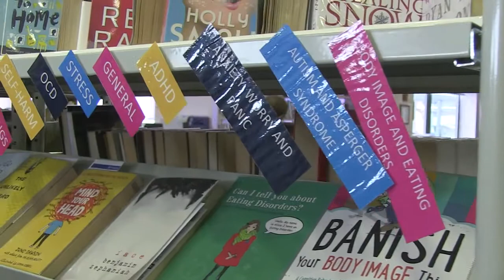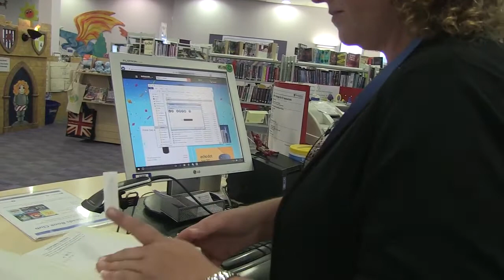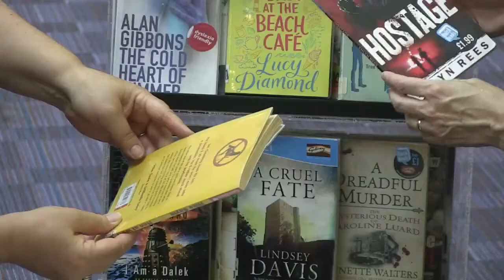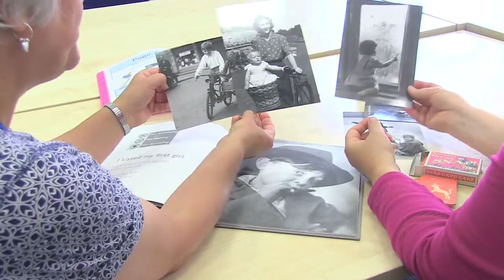Shropshire Council - Library Services